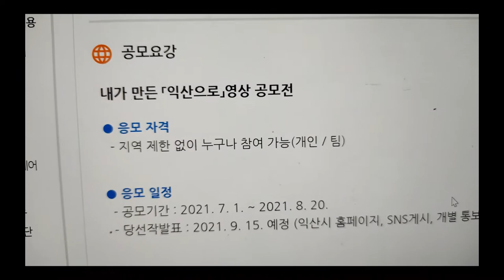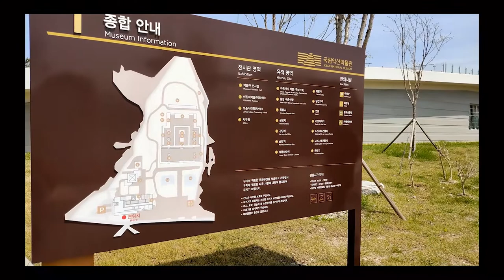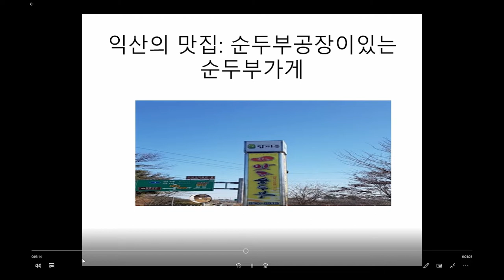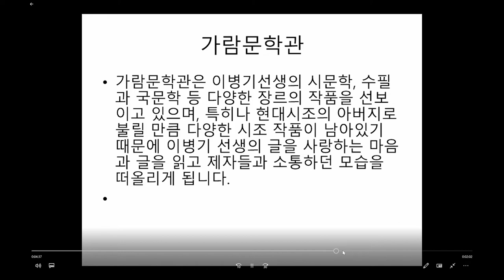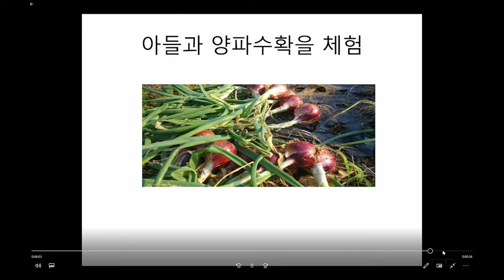익산으로 영상 공모전#익산#화가#장애#여행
익산으로 영상 공모전에 참여합니다.